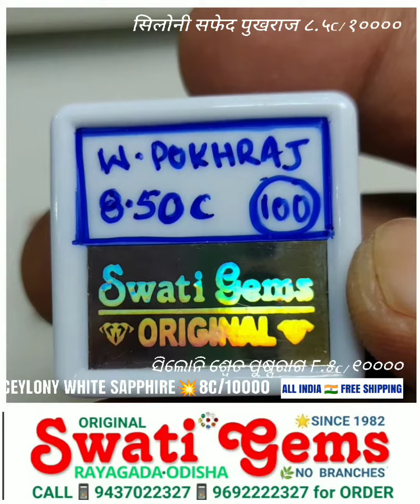8.50 CARATS💥Rs.10000 Per CARAT CEYLONY WHITE SAPPHIRE POKHRAJ सफेद पुखराज ଶ୍ୱେତ ପୁଷ୍ପରାଗ పుష్యరాగం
8.50 CARATS ➕ 💥 Rs.10000 Per CARAT
SHUKRA VENUS

🔺ENHANCES STATUS in SOCIETY
🔺LEADS LIFE to HIGH SOCIETY
🔺PROMOTION in JOB PROFILE
🔺DEVELOPMENT in BUSINESS
🔺UNDERSTANDING QUALITIES
🔺ATTRACTS GODDESS LAXMI
🔺GIVES SEXUAL STRENGTH
🔺BRINGS LUXURIES in LIFE
🔺HAPPY MARRIED LIFE
🔺ARTISTIC IDEAS

SUBSTITUTE :
🔺OPAL
🔺SPATIK
🔺ZIRCON
🔺WHITE TOPAZ
🔺WHITE CORAL
🔺WHITE AQUAMARINE

👇HOW TO BUY 👇

💥 SCREENSHOT OF
🔺 YOUR REQUIRED PRODUCT
🔺 YOUR PAYMENT
🔺 ADDRESS + PIN CODE
TO

❌ NO COD ❌

31000+ FOLLOWING

MAIN ROAD
Opp MASJID
Near: SBI MAIN BRANCH
RAYAGADA - 765001
ODISHA BHARAT 🇮🇳

❌ NO BRANCHES ❌

with
🔷 38 YEARS of EXPERIENCE
🔷 MAINTAINING RELIABILITY

💎 GEMSTONE
📿 RUDRAKSHA CONSULTANCY
at
PAYMENT of Rs. 300/-

💥SEND YOUR
👉NAME
👉DATE
👉TIME
👉PLACE OF BIRTH
👉BODY WEIGHT
👉ADDRESS+ PIN CODE
👉 PAYMENT SCREENSHOT
to

THE REPORT WILL BE DELIVERED TO YOUR ADDRESS

💥 SPECIAL Rs.600
60 TO 90 PAGES REPORT